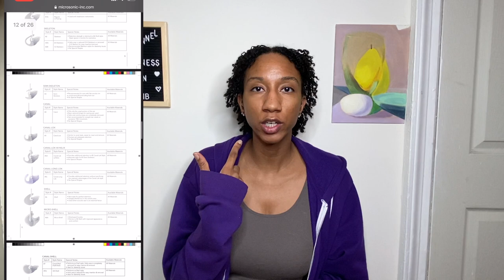Living with a HEARING LOSS | What it's like to wear HEARING AIDS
Curious about what it's like to have a hearing loss? Do you know of someone who wears hearing aids? If so, this video is for you! Watch as I share my experiences while in school, playing sports, in the workplace, (and more!) all while living with a hearing loss.

0:00 Do you know what I said here?
0:05 Intro
0:09 Video topic
0:49 Story of finding out about my hearing loss
2:17 Journey with hearing aids
3:20 In the classroom
8:03 Sports
11:12 Sign language
13:43 Going to the audiologist
17:08 Social situations and movies
21:34 In the workplace
25:48 Bad situations in the workplace
30:22 Decreasing hearing loss
33:11 Cochlear Implant and new hearing aids
37:58 5 Tips for communication with hearing impaired

Also, great BuzzFeed article on what hearing impaired and deaf people dislike